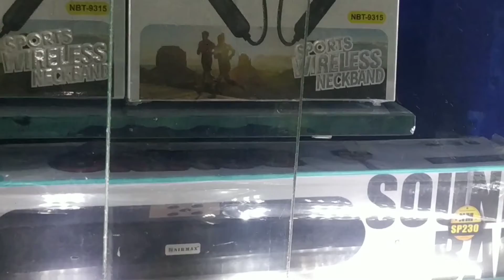શ્રી ઉમીયા મોબાઈલ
મોબાઈલ હોલ્ડર અને સ્ટેન્ડ્સ, ટેમ્પર્ડ ગ્લાસ, મોબાઈલ યુએસબી કેબલ અને એડેપ્ટર, ટાઈપ સી સાથે યુએસબી ડેટા કેબલ, હેડફોન (ઈયરફોન/હેડસેટ/બ્લુટુથ) ખરીદો.Mobile Phone Accessories Mobile Holder & Stands, Tempered Glass, Mobile USB Cable & Adapter, USB Data Cable with Type C, Headphone (Earphone/Headset/Bluetooth)
મિત્રો, ચેનલ પર તમારા બધાનું હાર્દિક સ્વાગત છે, જો તમે હજુ સુધી અમારી ચેનલને સબસ્ક્રાઈબ નથી કરી, તો ચોક્કસ કરો